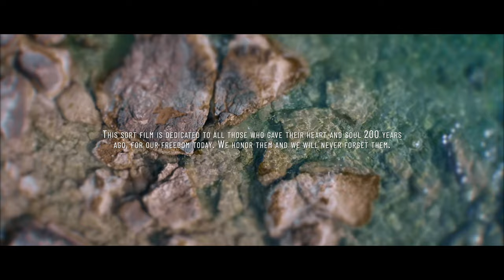MANI'S TOWERS II, "A trip into the past" /Cinematic/4K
This short film is dedicated to all those who gave their heart and soul 200 years ago, for our freedom today. We honor them and we will never forget them. LM
As a continuity of the MANI I ( Mystical Mani,The wild side of Greece) I had to do a second video for this historical area, where everything started 200 years ago. You can see the proudness of the people still exists today.
It was filmed in 3 days with a DJI Mavic 2 pro and a DJI Mini 2. It's covering the Western Mani region and the locations of the Towers were selected among many. The weather didn't helped much (strong wind all 3 days) but the result was good. 80GB in total of 4K video, H265, 10bit. Editing was challenging. I have use 2'' of battle out of the movie Papaflessas The great moment of '21by FinosFilms. I hope you like it.